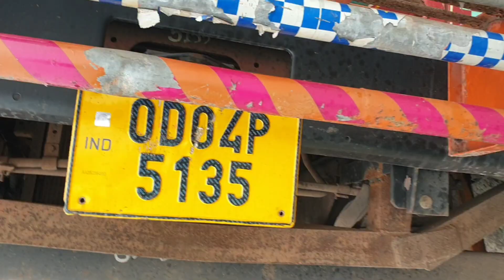Highway में इतने accidents, गलती किसकी? | Truck Accident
Drive safely because life is a precious gift of almighty. Once gone, it will never come back.